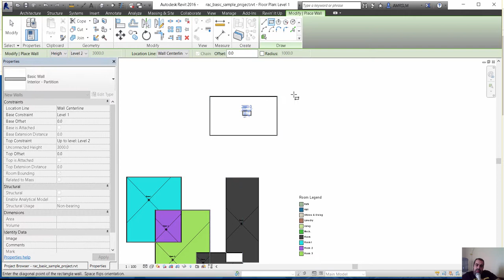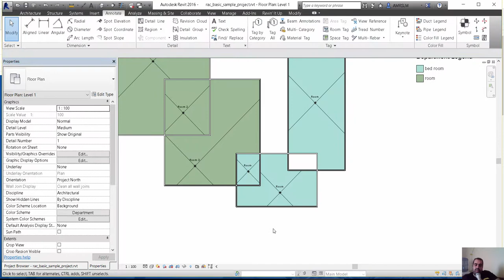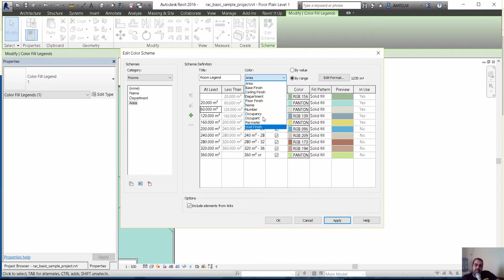revit color fill legend